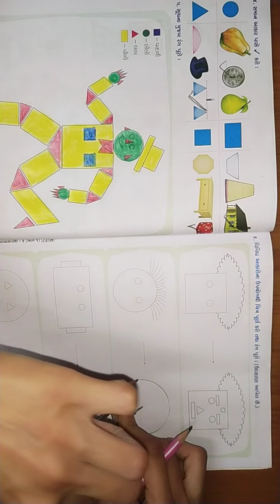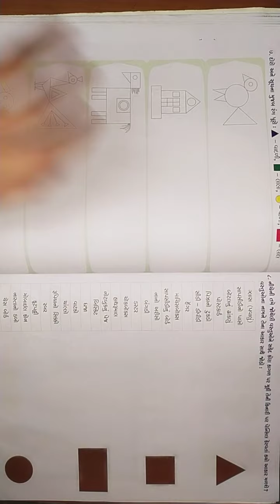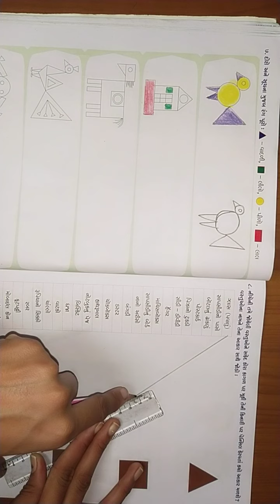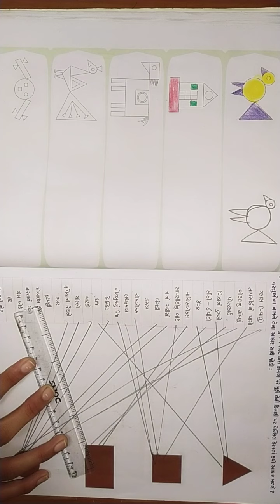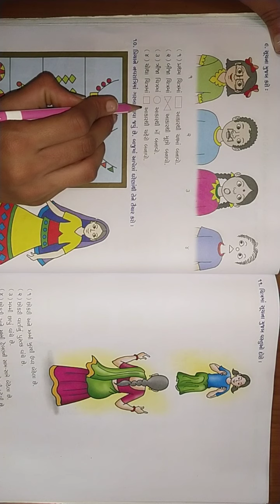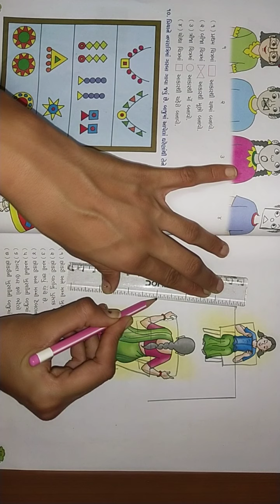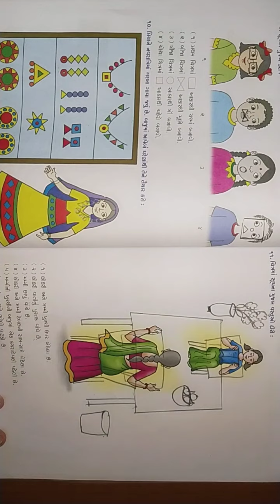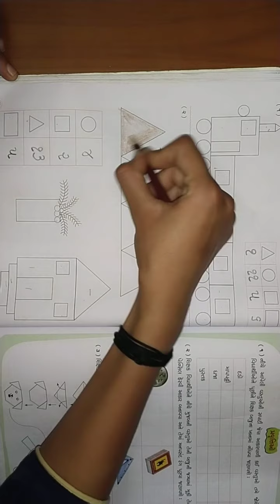|| ધોરણ-૨|| ગણિત || પાઠ-૬ || તારીખ-૧૦/૧૦/૨૦૨૦||